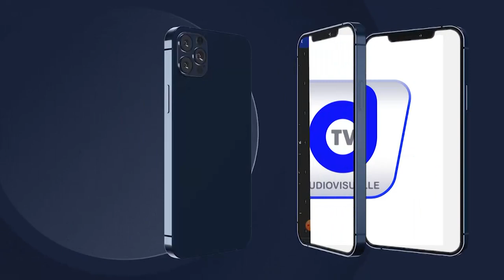😭NDEYSSANE Touhfatou S.Yande GUEYE Journèe Khassida Daara Nourou Daarayni Dakar Citéè Douanes 2023